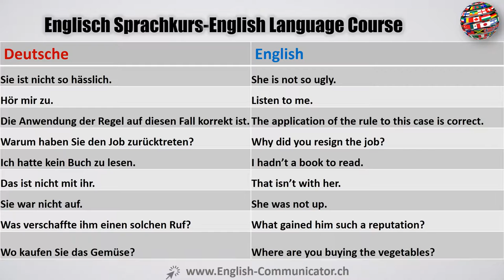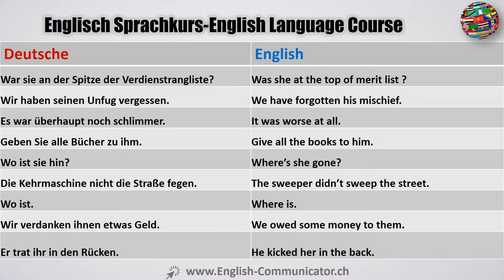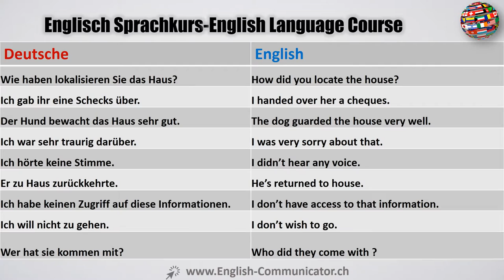#48 Englisch Sprachkurs English Sprachniveau Translation Reader Introduce Business